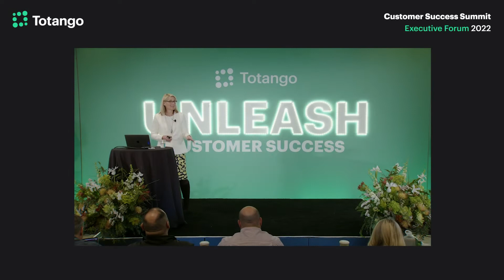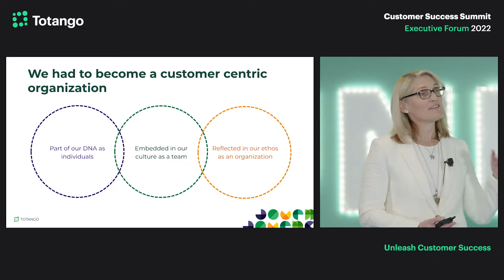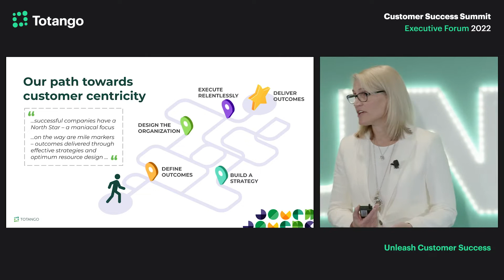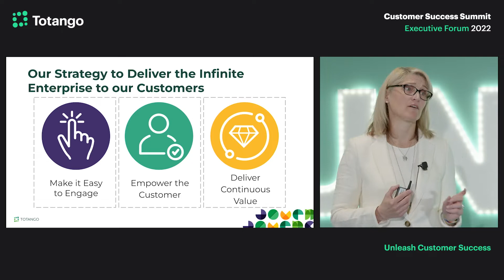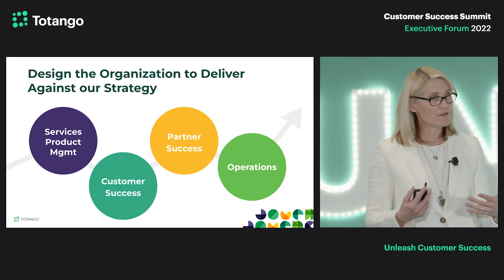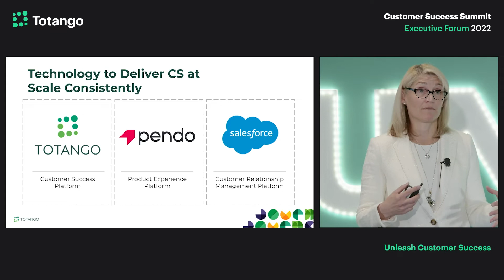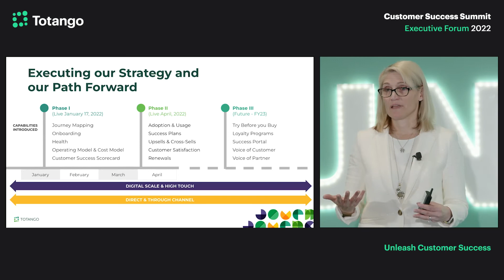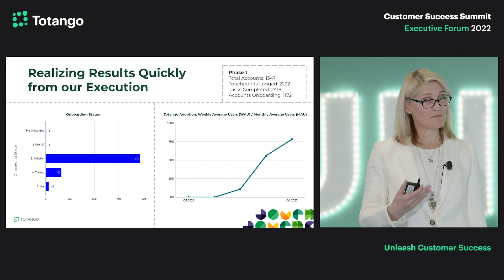From Zero to Success Building a new CS DNA at Extreme Velocity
To try it out for yourself, get started with a free Totango account